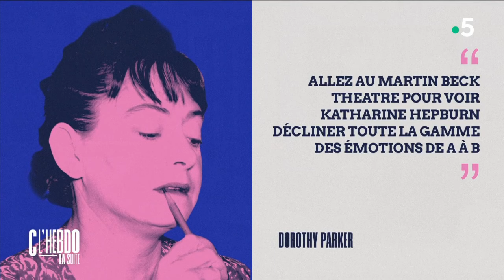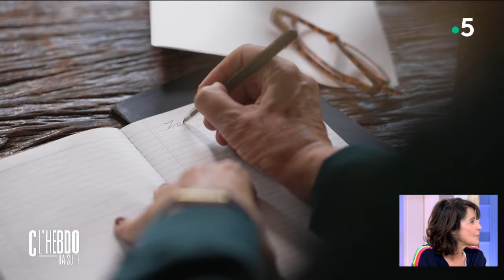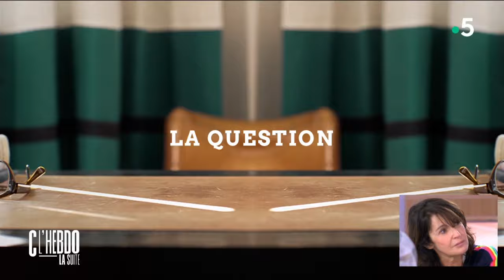Zabou Breitman : dans la peau de Dorothy Parker - C l’hebdo - 21/10/2023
Et retrouvez-nous sur :
Invitée : Zabou Breitman• Zabou Breitman et Marc Levy : la passion d’écrire
• Zabou Breitman : dans la peau de Dorothy Parker
• Zabou Breitman : un air de famille
• Le portrait caché de Zabou Breitman